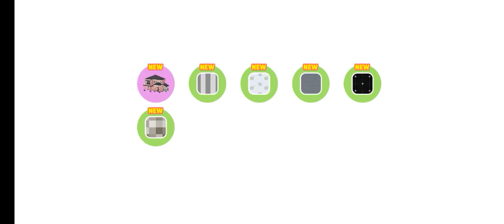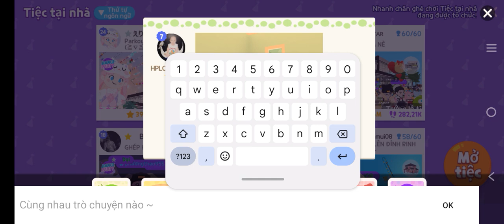My House Vip - PLAY TOGETHER Part 6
I has over 14 days is i got buy house vip 54.000$